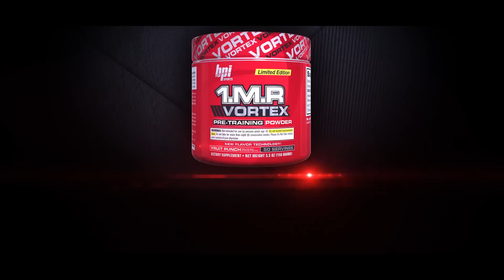BPI Sports Co-Founder James Grage Interview with Marc Lobliner | The Man Behind the Empire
Marc Lobliner sits down with long-time close friend and VP of BPI Sports James Grage to discuss the company, living the lifestyle, PRACTICING WHAT HE PREACHES and reminiscing about the past working at Weider Publications with Marc.